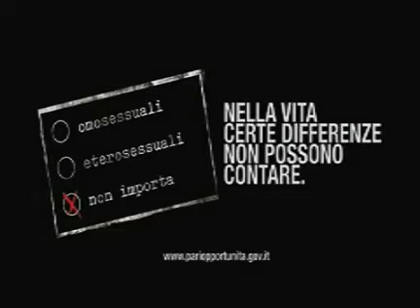Campagna Anti Omofobia Ministero Pari Opportunità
Rifiuta l'omofobia, non essere tu quello diverso!

Il Ministro per le Pari Opportunità promuove una campagna istituzionale di sensibilizzazione contro l'omofobia, che spesso genera comportamenti violenti e discriminatori nei confronti delle persone omosessuali.
Capita ancora troppo spesso che gli omosessuali vengano giudicati non in quanto persone capaci come altre di aiutare e di amare il prossimo, ma in base a un aspetto privato: il loro orientamento sessuale. Vittima di questa superficialità discriminatoria non è solo l'omosessuale, è la società intera.